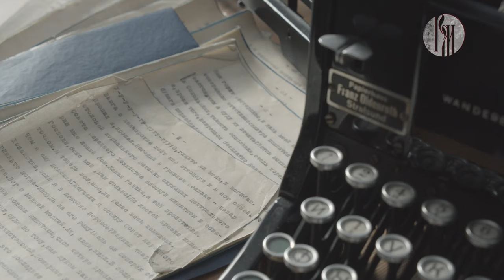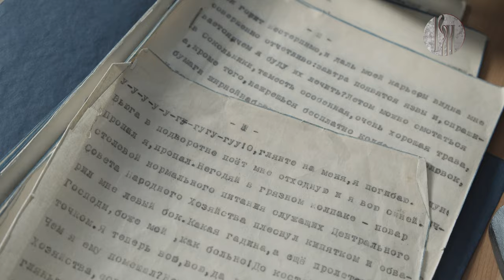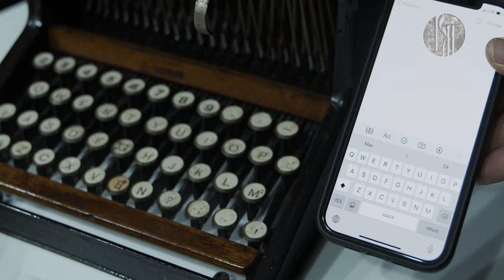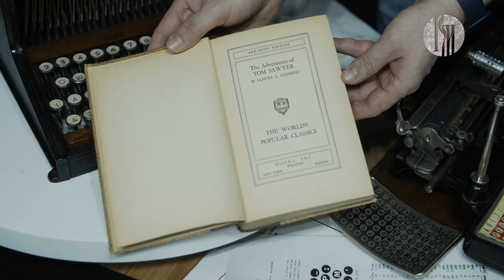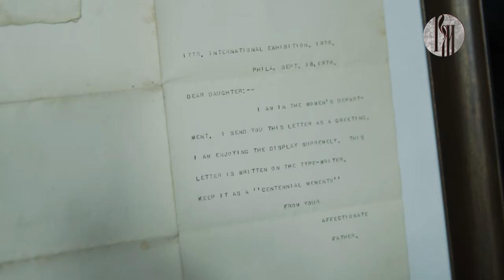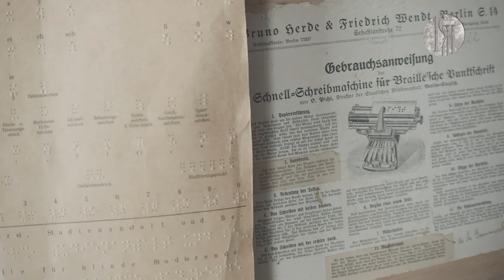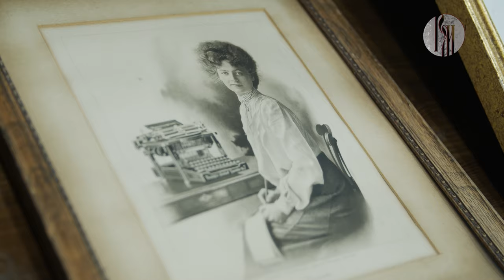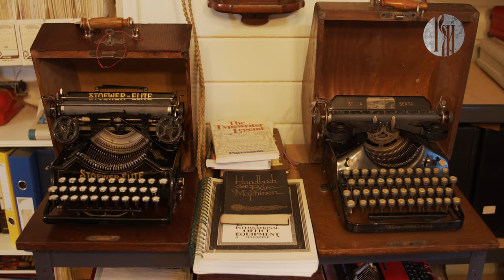Музеемания. Музей печатных машинок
Знали ли вы, что в городе Красногорске находится самая крупная коллекция печатных машинок в России? Более того – она входит в топ-10 мировых музеев, а некоторые экспонаты сохранились в единичных экземплярах. Добро пожаловать в эволюцию печати разных эпох, стран и конструкций!